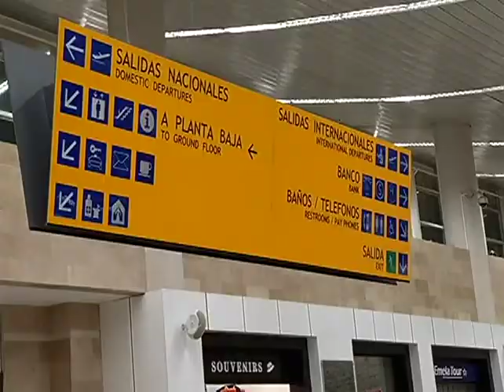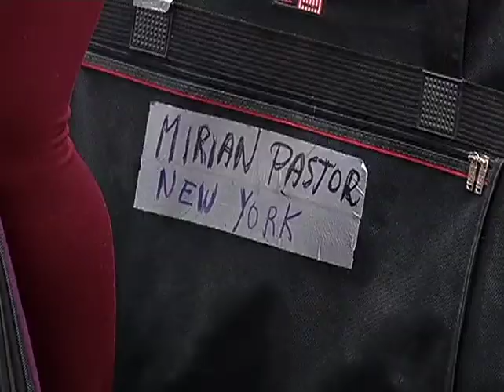Problemas en el Aeropuerto